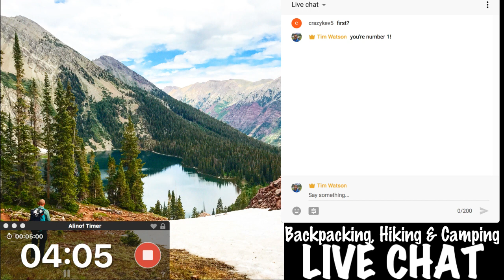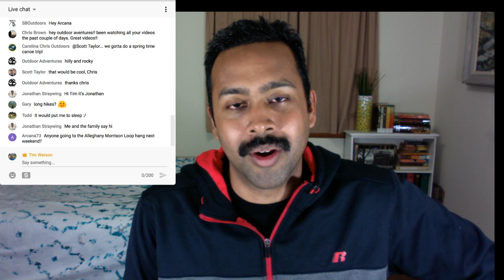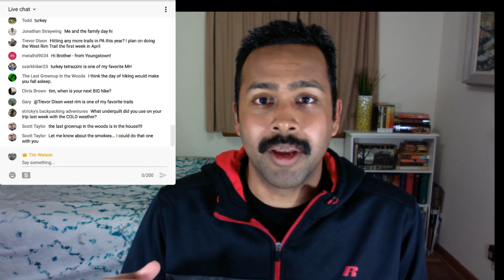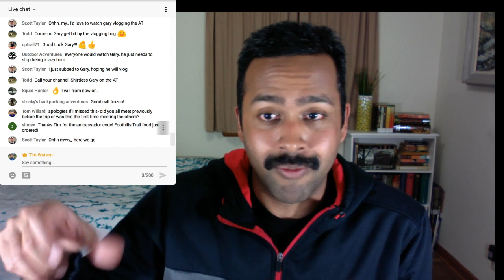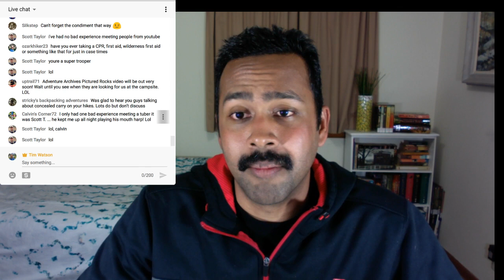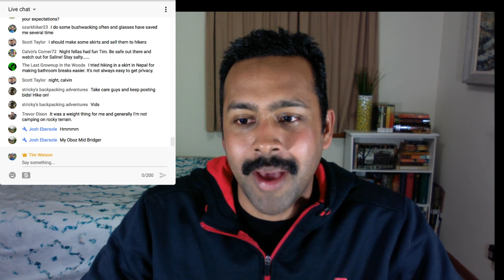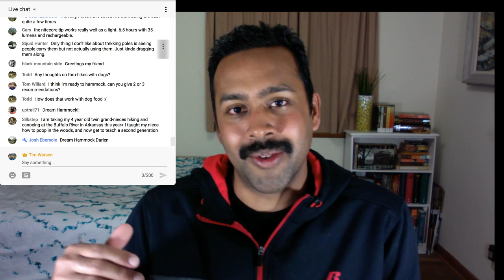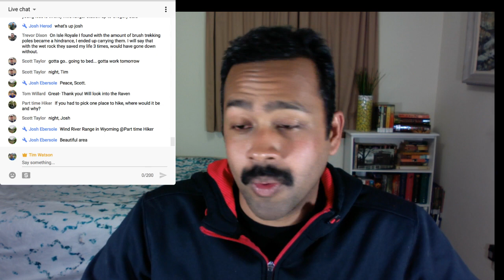🔴 Backpacking Q&A: Gear talk & Laurel Highlands Hiking Trail (LHHT) post-hike discussion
Another week, another livestream! I answer some of the questions I've had throughout the past two weeks. These mostly refer to questions about the backpacking gear I don't bring anymore and the Deuce 2. Also we'll be discussing (few spoilers) the most recent winter backpacking on the Laurel Highlands Hiking Trail as well as other questions about ultralight gear and hammock camping.

Just like before your participation absolutely MAKES these streams fun and entertaining. If you have any questions just ask in the chat and if I don't know the answer I'm certain we have other hikers and backpackers to help out. If this goes well and everyone has a good time maybe we can make this a regular show/video.

New T-shirts!
Trowel diversity (black lettering)
Trowel diversity (white lettering)
Black standard logo
Go see something awesome!

Music provided for free while you wait/ed is Bounce by Evan Schaeffer.

My backpacking recommendations:

Some of my gear:
Backpacking Sleeping pad
Bear canister
Backpacking stove
Humangear duo

My audience's trust is one of the things I value the most in my channel. I don't recommend products I don't fully believe in. I always reserve the right in all my content to say whatever I think or feel about products, sponsors, brands, companies, entities or manufacturers.